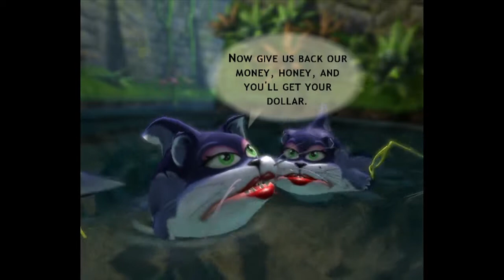Conker Live and Reloaded: Part 05 - Bats Tower - Game Over Gerkinman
Climbing the bats tower with friends!

Joining us today!